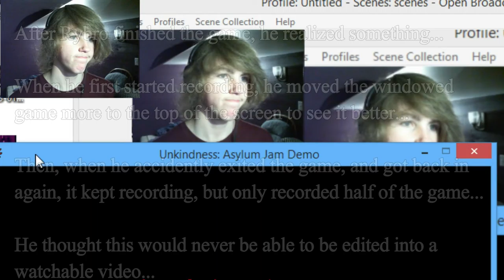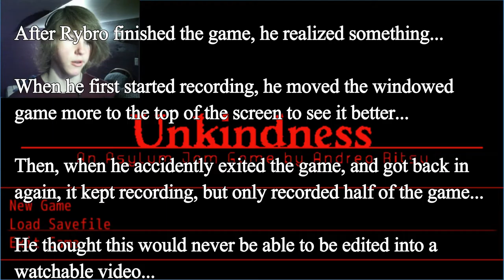NAPKIN BOMB | Unkindness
Trapped underground after a train crash.. don't give up and use everything!
Always stay positive! I started editing this video this morning, and I turned it into something, so believe me and yourself, anything is possible!

Play for yourself Link, please! Boop.